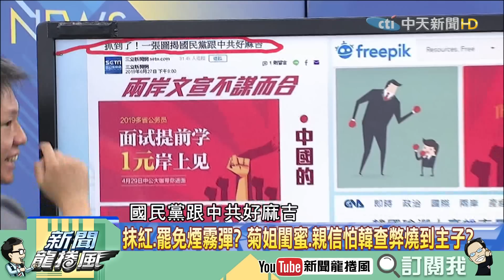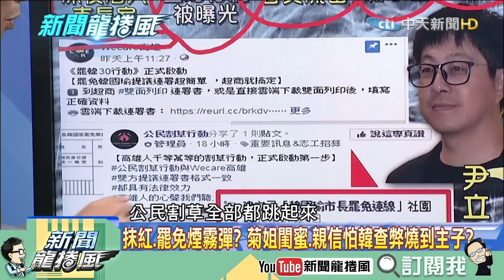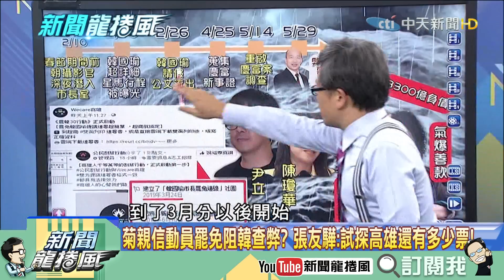【精彩】抹紅、罷免韓只是煙霧彈？菊閨蜜親信怕韓查弊燒到主子？ 張友驊：試探高雄還有多少票！